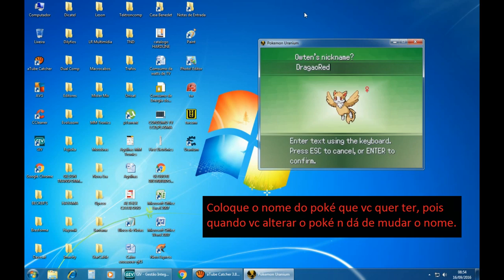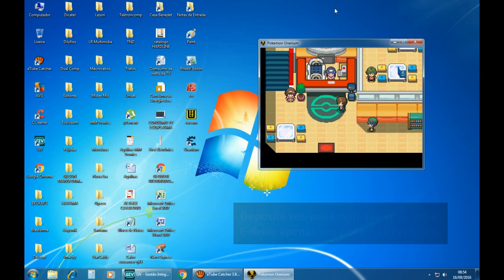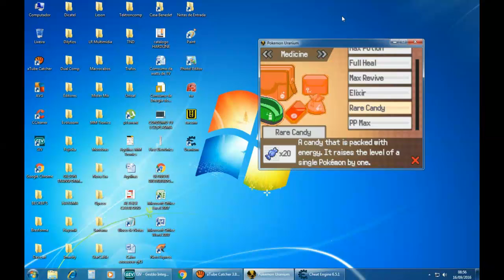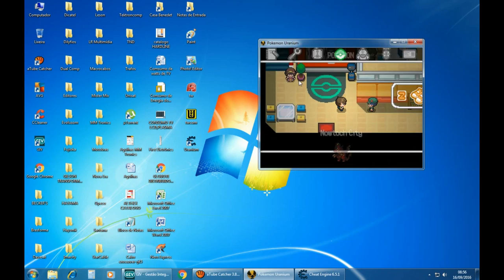Pokémon Uranium - Tenha qualquer pokémon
\o/